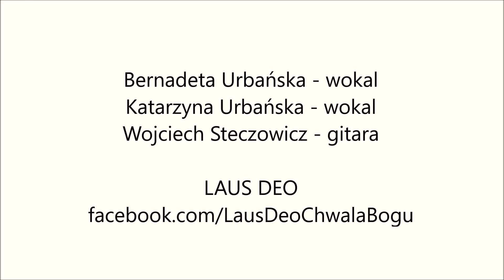Alleluja - Laus Deo